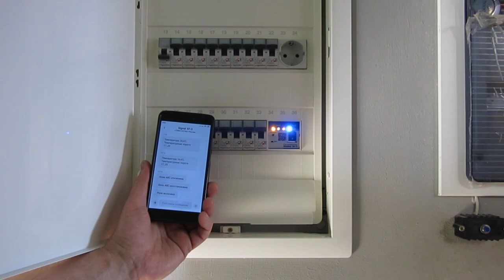GSM терморегулятор Signal XF-3 для котла Baxi.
В данном видео речь пойдёт о терморегуляторе Signal XF-3 при работе с котлами нагрева. Так же вы узнаете как получать отчёты о работе котла, как контролировать температуру, как управлять дополнительными электроприборами с помощью прибора Signal XF-3.
В виде примера в данном видео был использован котёл марки:
Бакси (Baxi) модель: Луна 3 (Luna 3).